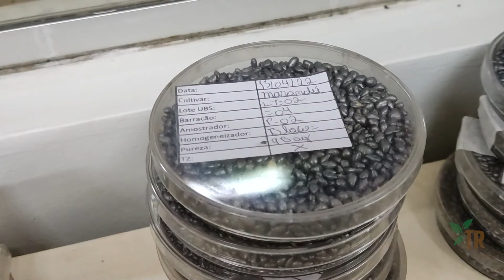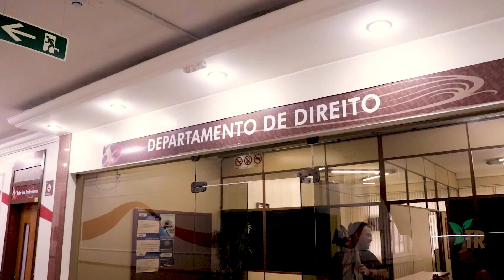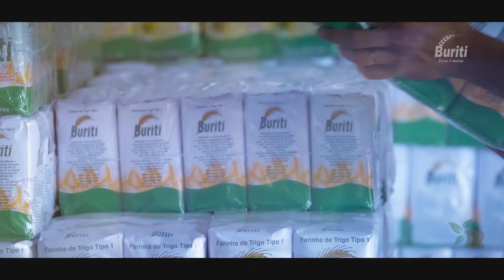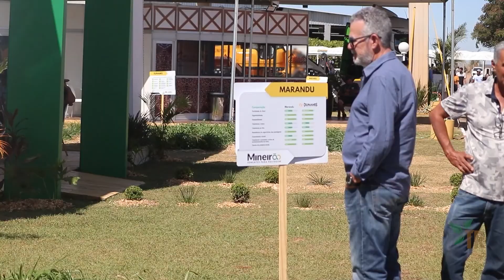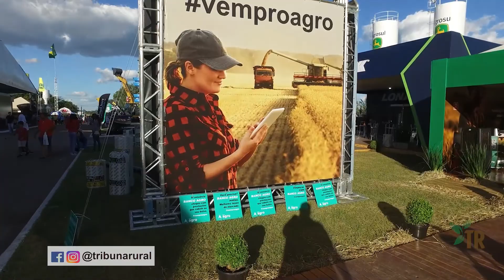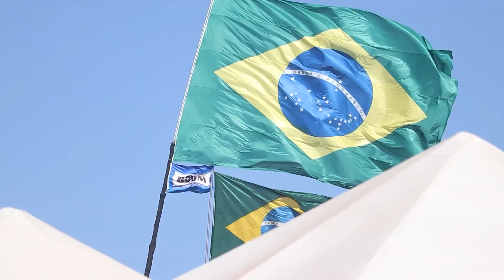TRIBUNA RURAL PROGRAMA 143 - 12/06/2022